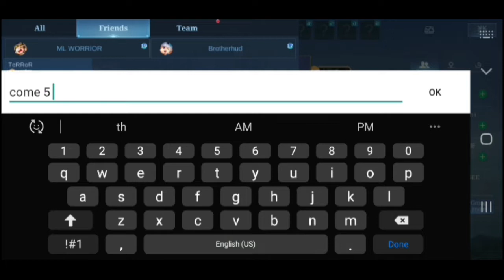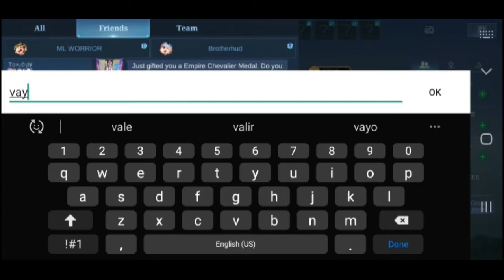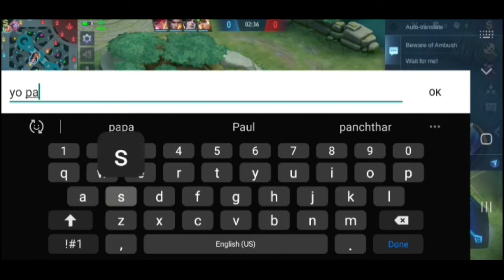WITH TOP 4 SENIOR STATE LEVEL JONSHON 5 VS 5 CUSTOM ||AluucardAntiLIFESTEALBuild||ALUCHASU MLBB 2022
This Game was Custom in neighboring players in such a team up with random players in custom such a romantic with no pressure of winning match just enjoying yourself.

Enemies players :
DAC :Squad-Toxicity Jonshon
Martis
selena
Ling
masha
Our Team
Trigel
Cecelion
Breatix
Aluucard
Freya
 Music use
Dracula Music
ALUUCARD GAMEPLAY MONTAGES GUIDE
ALUUCARD BEST BUILD
ALUCHASU
BEST BUILD ALUUCARD EVER
ALUUCARD RED BUILD LIFESTEAL HACK,YUZUKE
ALUUCARD COUNTER BUILD
ALUUCARD GAMEPLAY
ALUUCARD LIFESTEAL
YUZUKE
DRACULA GAMEPLAY MONTAGES
LIGHTBORN STIKER
VISCOUNT ALUUCARD GAMEPLAY
LONE HERO
FERNY INFERNO
CHILD OF THE FALL